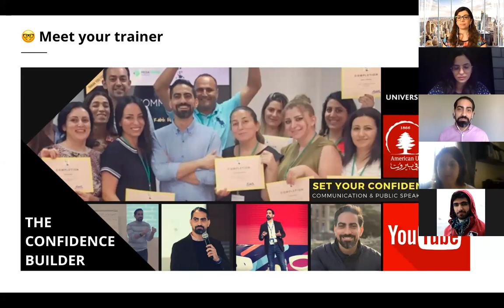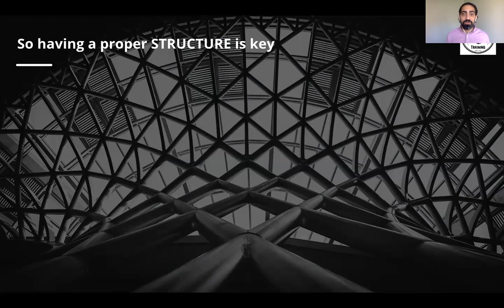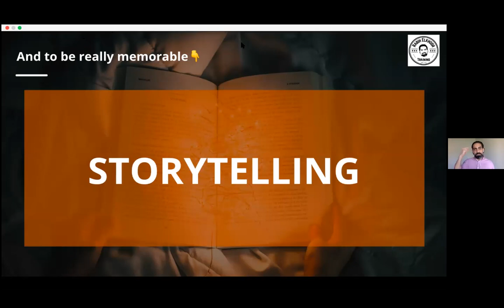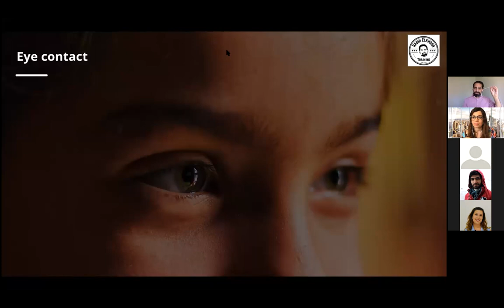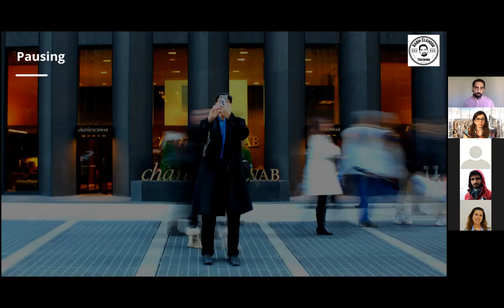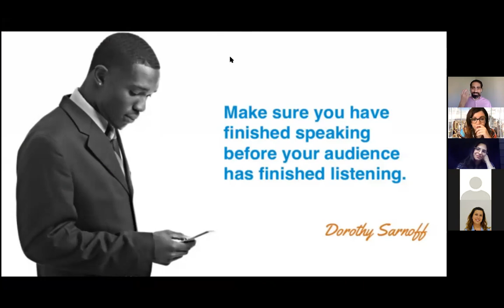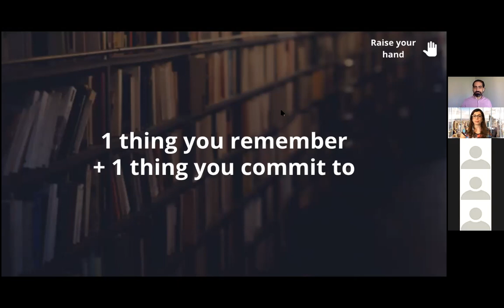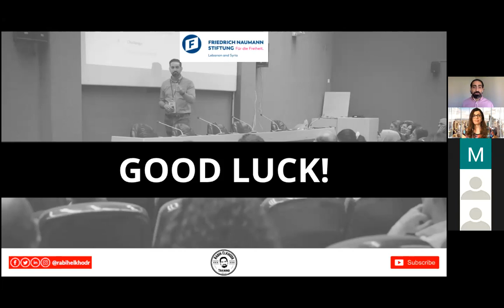Rethinking Politics - How to Pitch Session with Rabih El Khodr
Trainer and coach Rabih el Khodr speaks to participants about the art of pitching with emphasis on virtual pitching given the COVID-19 pandemic.
He provides valuable tips and tricks for a winning pitch.
All participants worked in teams to create a meaningful and innovative solution that will help the youth in Lebanon to gain trust in the political system by instilling change and promoting more transparency.